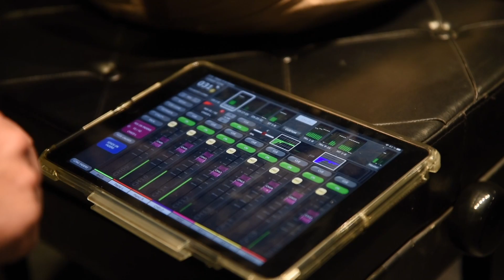Chico Pérez - Sevilla Teatro Pathé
Video resumen del concierto presentación del disco "Continente 27" en Sevilla el día 18 de febrero en el Teatro Pathé